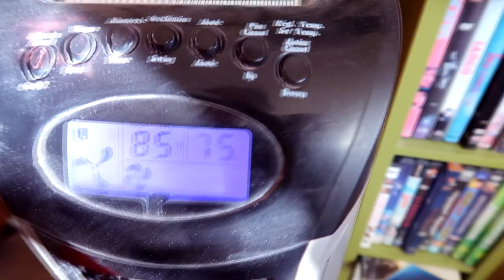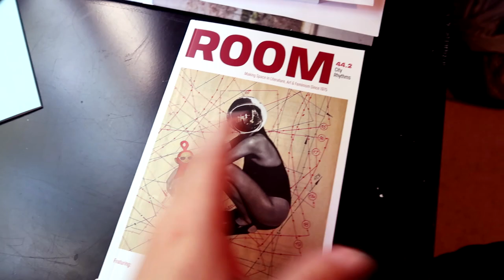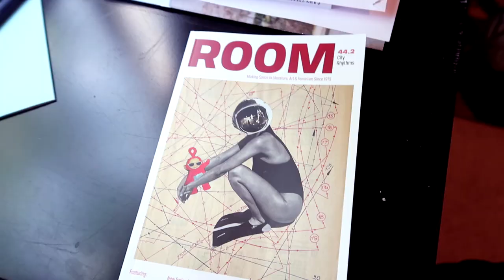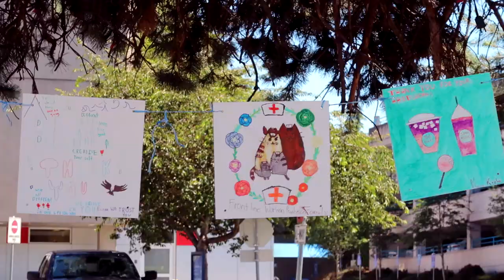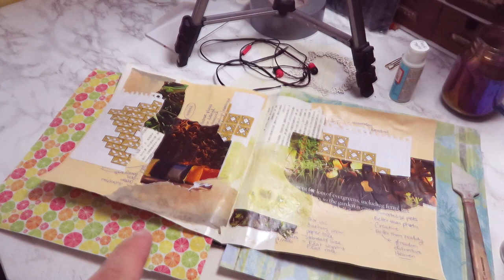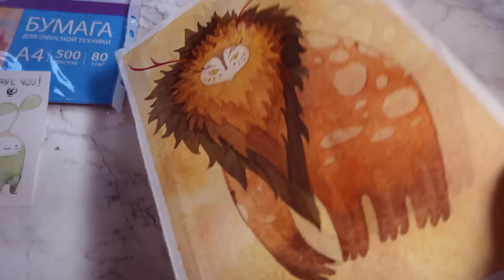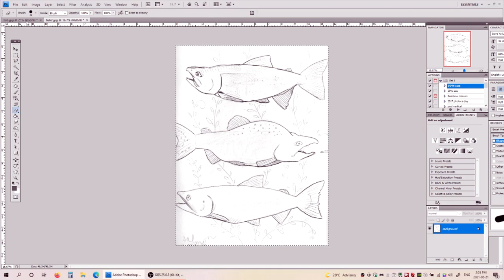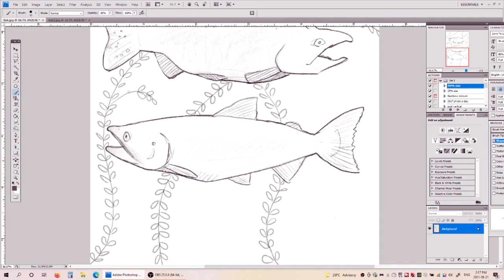[Studio Vlog] Artist versus the HEAT DOME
I took a "break" from youtube last week and thought I would catch up, but it was roasty toasty in the apartment during our heat dome! XD
Trying to persist without AC by hanging up blankets and spending days in the cold bathtub.